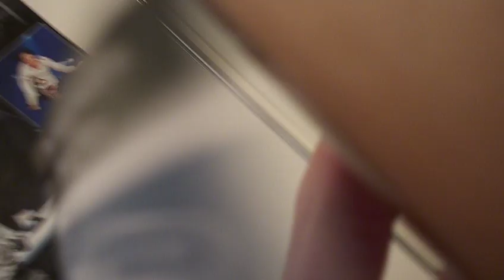D50CEQ Dreadnought Acoustic Guitar Fishman pre-amp Unboxing Part 2